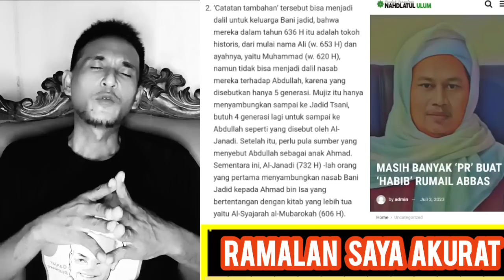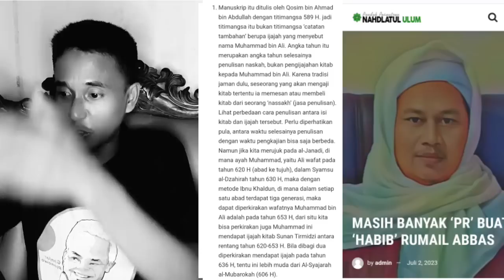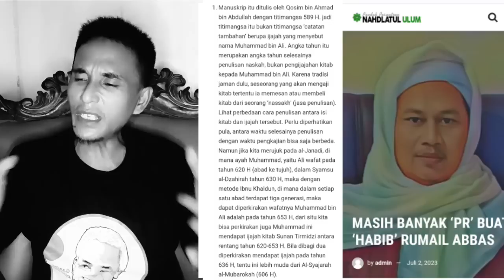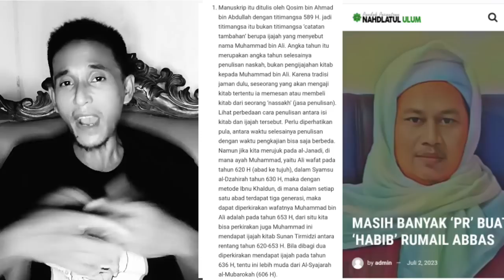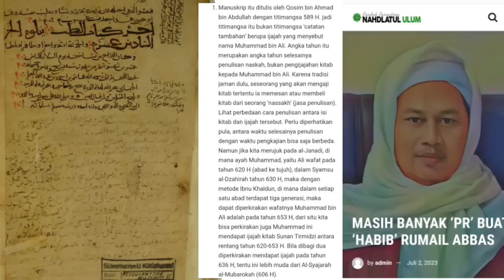KH.Imaduddin Membantah Manuskrip Terbaru Ba Alawi‼️Prediski Saya Akurat 100%